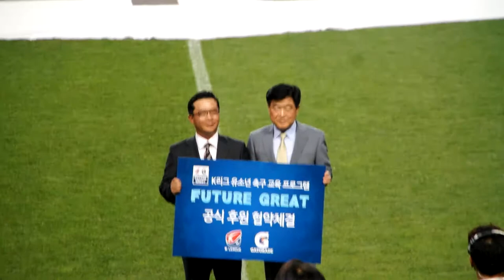2014 K리그 올스타 with 팀 박지성 직캠2 K리그 유소년 축구교육프로그램후원 협약식